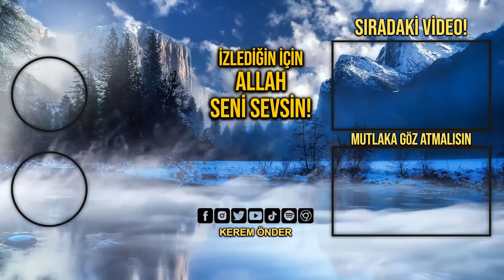CİNSİYET DEĞİŞTİRMEYİ DÜŞÜNENLER İZLESİN! / Kerem Önder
Bu düşüncedeki kardeşlerimizi psikologlara götürüyorlar, psikolog da İslami bir düşünce benimsemişse “Bu düşünceler geçicidir, şeytanın seni kandırmak için kurduğu tuzaklardan biridir, hevestir. Sabret geçecek, asla böyle bir işe kalkışma.” diyor. Yok eğer düşüncesi bozuk bir psikologsa “Evet, senin hemen ameliyat olman lazım.” diyor! Aileler, çocuklarınızı kime tedavi ettirdiğinize dikkat ediniz.

Bu 6000 kızın %99’unda hiçbir problem yok! Yanlış yönlendirildiler.